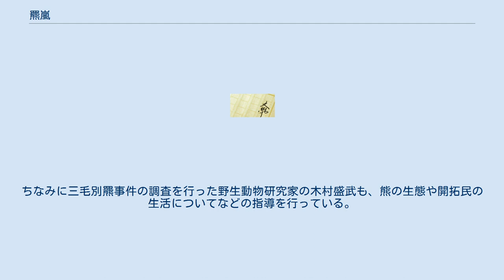羆嵐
『羆嵐』（くまあらし）は、1977年（昭和52年）に新潮社から出版された吉村昭の小説。
 1915年（大正4年）に北海道苫前郡苫前村三毛別六線沢 （現在の苫前町三渓）でヒグマが開拓民を襲った三毛別羆事件をモデルにした作品である。
のちにテレビ・ラジオでドラマ化された。
 北海道苫前村六線沢の島川家をヒグマが襲い、2人を殺害する。
ヒグマは2人の通夜の席にも現れ、さらに隣家に侵入し子供や妊婦を殺害した。
警察が出動するも効果が見られず、区長は荒くれ者だが凄腕の猟師山岡銀四郎（史実では山本兵吉）に応援を頼むことにした。
熊を仕留めたのち、今後の対策を巡って村人たちは迷走する。
自然の摂理に身を委ねることの重要さを知る銀四郎は人間の愚さに怒り、村人に背を向け去っていく。
 1980年（昭和55年）に読売テレビ・東映で木曜ゴールデンドラマ『恐怖！パニック!!人喰熊 史上最大の惨劇 羆嵐』として放送された。
現在は苫前町郷土資料館で50分の短縮版を観ることができる。
 1980年 (昭和55年) にはTBSラジオでラジオドラマとして放送された。
昭和55年度第7回放送文化基金賞を受賞している。
 1986年（昭和61年）4月、劇団GMGが東京都の芸術名作劇場で舞台劇の上演を行った。
5幕12場で2時間30分にわたる演技は吉村昭からも高く評価されたという。
ちなみに三毛別羆事件の調査を行った野生動物研究家の木村盛武も、熊の生態や開拓民の生活についてなどの指導を行っている。